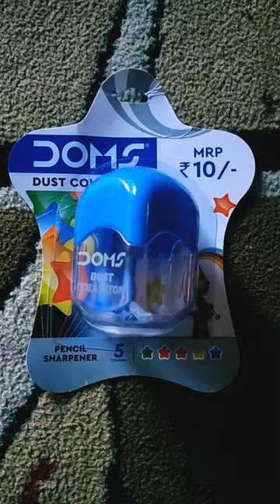DOMS Dust Collector/Pencil Sharpener & Apsara Eraser+sharpener